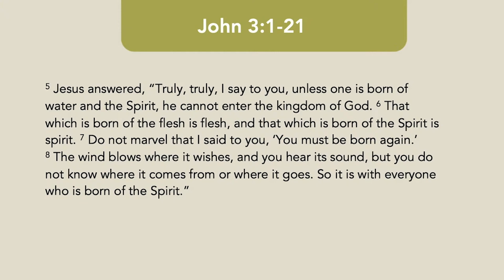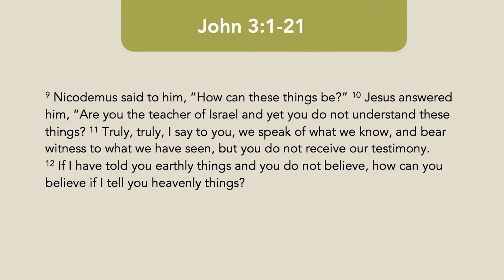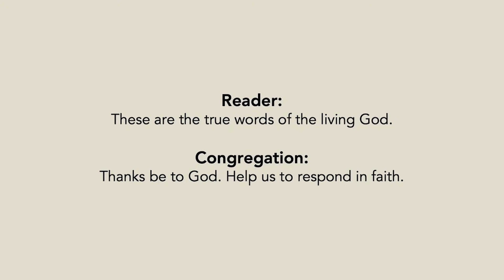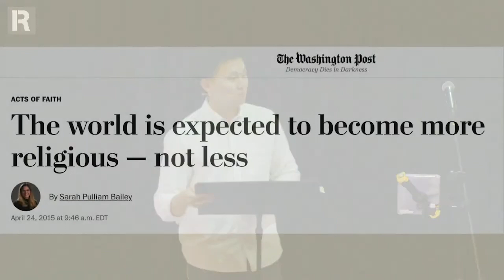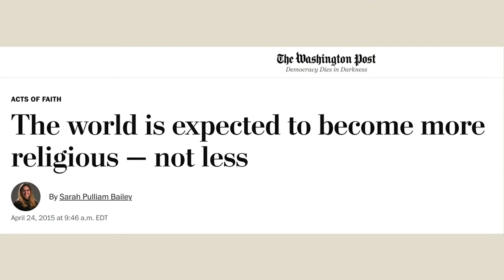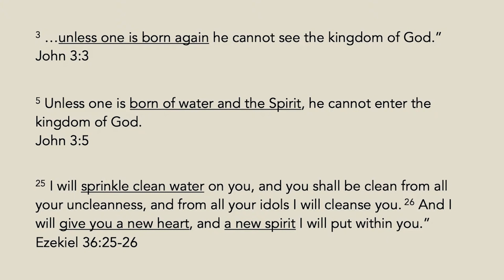Jesus and the Religious | John 3:1-21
John 3:1-21 | Joshua Tay
10 March 2024